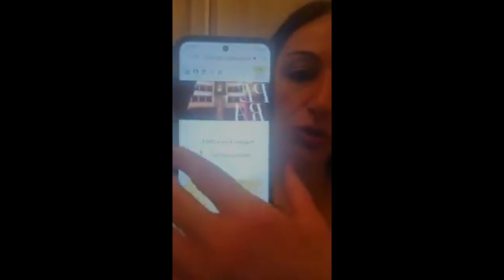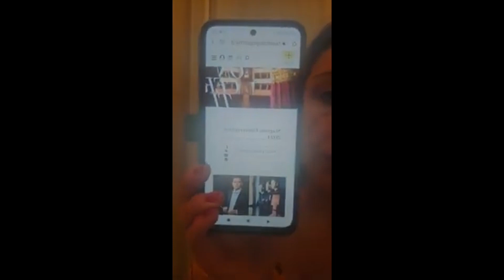operaclassica: anticipazioni stagione 2024 del teatro regio di Parma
anticipazioni stagione 2024 del teatro regio di Parma.